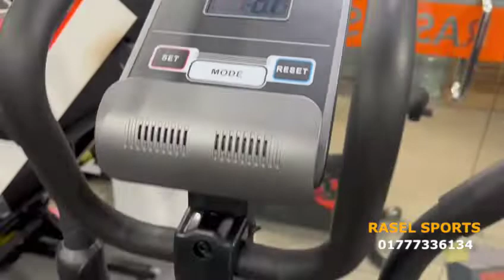HF-611EA elliptical magnetic cross trainer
Available Now
We Accept Visa & Master Card
(Credit card EMI facility with Most of the banks Available)
Our Showroom Address :
Concord Arcadia Shopping Mall, Shop No #145-146, (Ground Floor), Beside Labaid Hospital, Dhanmondi #4, Dhaka-1205
◆Elliptical Magnetic Cross Trainer HF-611EA
◆Display- time,speed,distance,calories,pulse and odo
◆Model: HF-611EA
◆Products brand:-Healthfit
◆Flywheel- 4 Kg
◆Training Intensity- 8 levels of magnetic resistance
seat Adjustment- horizontal /vertical
◆Handle adjustment- yes
◆Assemble size- 129*62*155cm
◆Max user weight- 150kgs
◆N.w.- 39 kgs, G.W.: 43 kgs
◆Material- steel
◆Warranty Status:
Service Warranty: 2 years
◆Purchase & Delivery Process:
1. Free Home Delivery inside Dhaka , Outside of Dhaka is also Free but If courier service is not available in any particular area (outside of Dhaka), then customer have to bear the transport cost.
2. After confirmation of the order, products will be delivered within 1 days inside Dhaka and 2 days outside of Dhaka.
3. Outside of Dhaka, Customer have to pay 10% Taka in advance
4. Outside of Dhaka delivery via courier service.
5. Product delivery duration may vary due to product availability in stock.